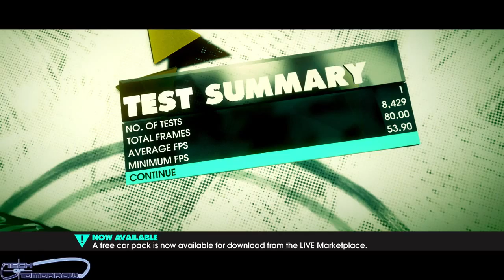Dirt 3 Benchmark Single NVIDIA GeForce GTX 680 Video Card